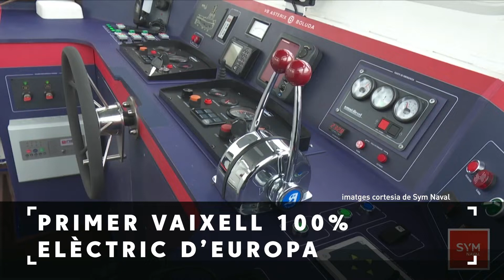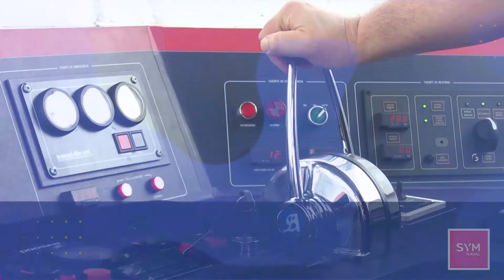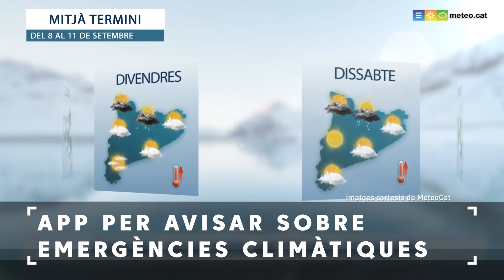Infotech 26/09/2022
26/09/2022
Primer vaixell 100% elèctric d’Europa
IA en el tractament del càncer de mama
APP per avisar sobre emergències climàtiques
Tecnologia per a digitalitzar el camp